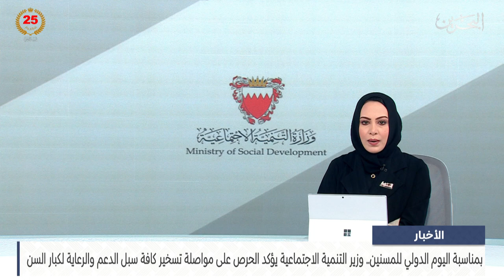الأخبار : وزير التنمية الاجتماعية يؤكد الحرص على مواصلة تسخير كافة سبل الدعم والرعاية لكبار السن